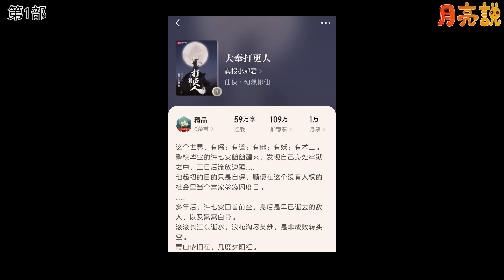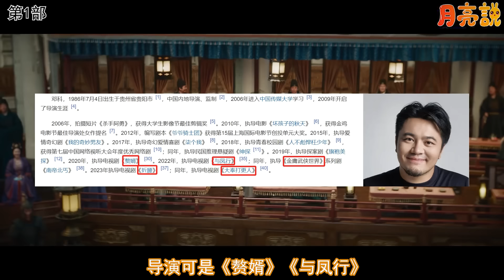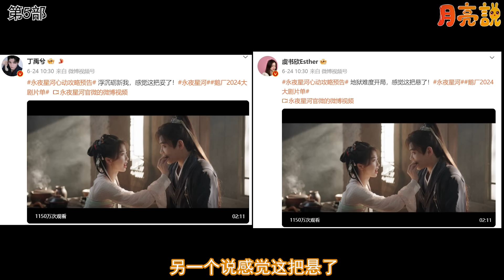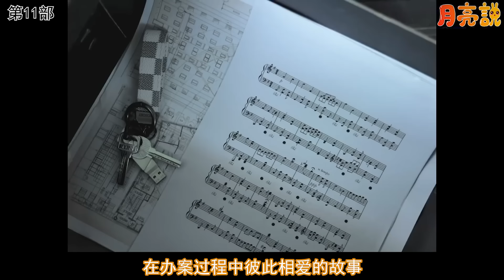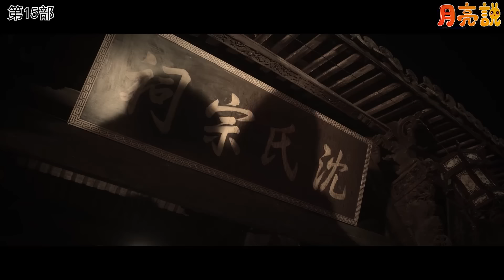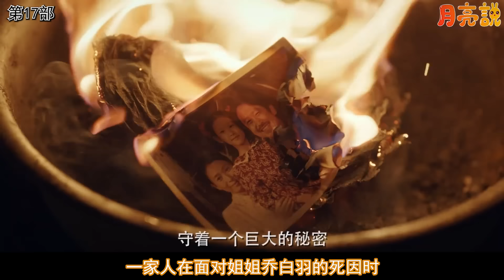一口氣看完17部新劇全新預告！準備排播！王鶴棣《大奉打更人》、任嘉倫《流水迢迢》發布開播前最新預告！熱巴《梟起青壤》、檀健次《濾鏡》首發全新預告！更有張若昀的高分預定新劇！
17部重磅新劇發布最新預告！提煉精彩看點！